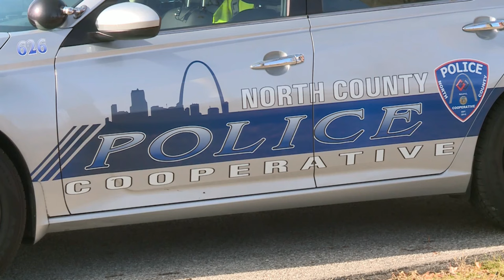Man killed inside his Dellwood home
A Dellwood man was found shot to death inside his home Monday evening, prompting an investigation from the Major Case Squad of Greater St. Louis.